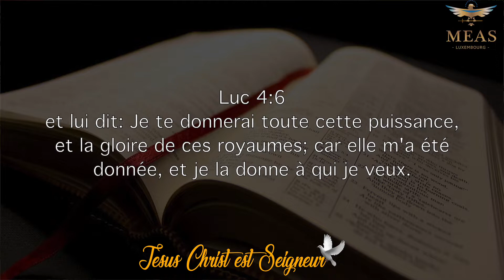Ce que la création attend | Evêque Exaucé G. LUNGU